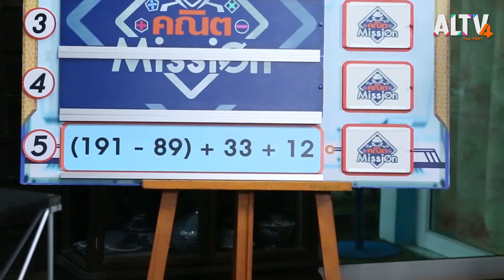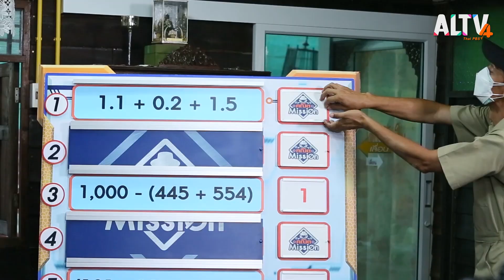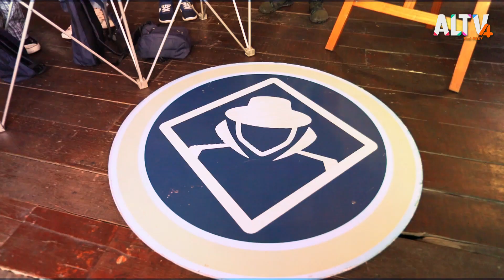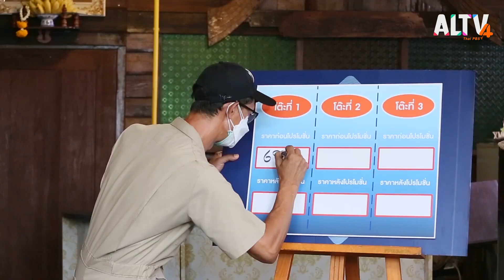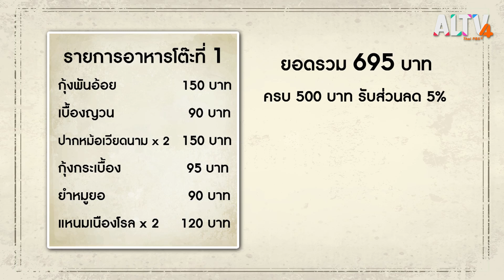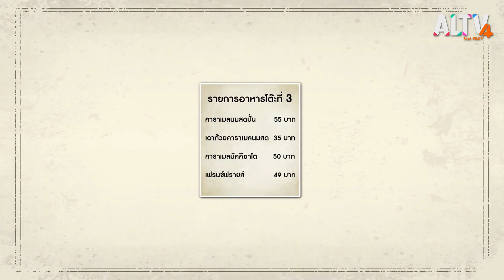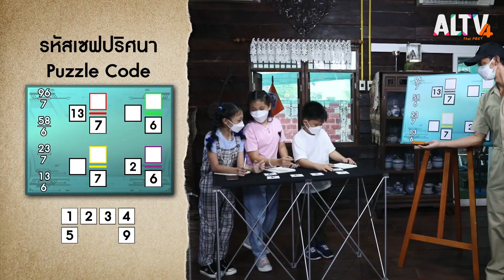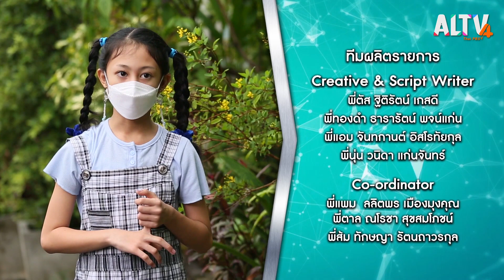คณิตเช็กบิล | คณิต Mission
Mister zero พาเหล่าผู้กล้าสวมบทเป็นพนักงงานเก็บตังร้าน Café ญวน หาคำตอบเกี่ยวกับตัวเลขเรื่อง การคิดเงินค่าอาหารแบบมีส่วนลดเปอร์เซ็นต์ ฝึกสมองประลองสกิลด้วยโจทย์คิดเลขเร็วเกี่ยวกับ การบวกทศนิยม 1 ตำแหน่ง แปลงค่าเงินจากสกุลเงินต่างประเทศเป็นเงินบาท ท้าสมองกับภารกิจสุดหรรษาที่เหล่าผู้กล้าจะต้องคิดค่าอาหารลูกค้า คำนวณราคาให้ถูกต้องถ้าคิดผิดเสียกำไร ขาดทุนแน่นอน ไขรหัสเซฟปริศนาด้วยเศษเกินและจำนวนคละ มาสนุกไปด้วยกัน

ติดตามชมรายการ คณิต Mission วันพฤหัสบดีที่ 30 มิ.ย. 65 เวลา 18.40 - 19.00 น. ทาง ALTV ทีวีเรียนสนุก ช่องหมายเลข 4